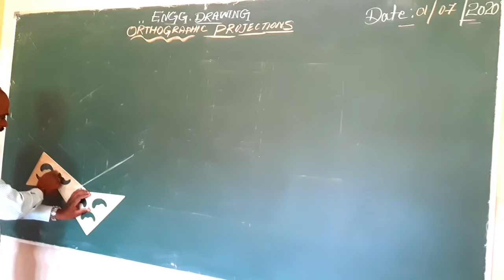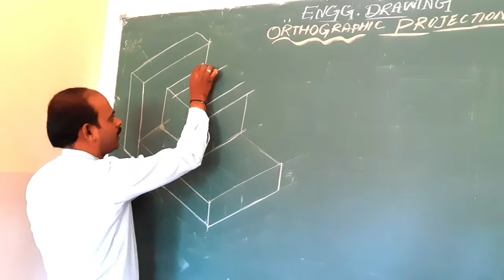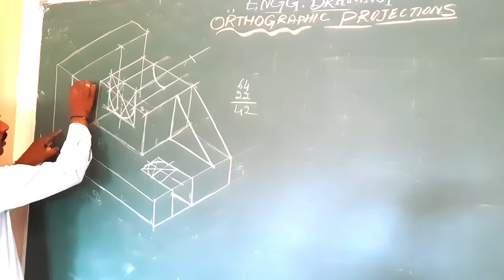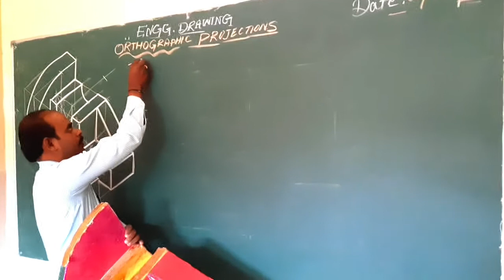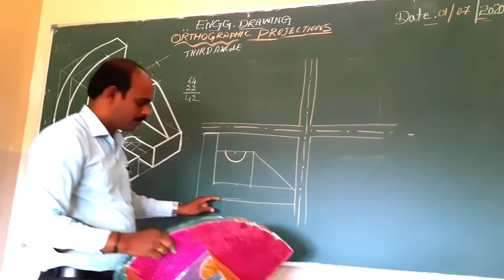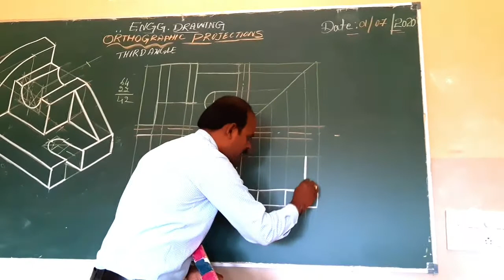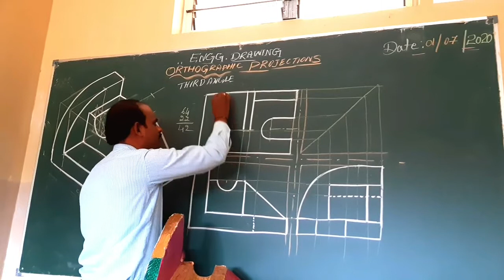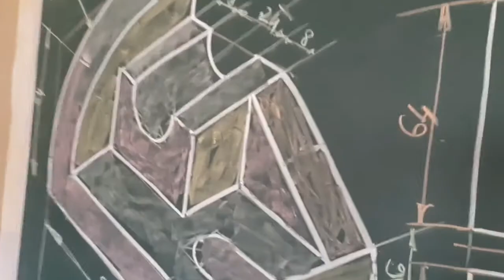ISOMETRIC and ORTHOGRAPHIC projections. first year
For ITI trainees